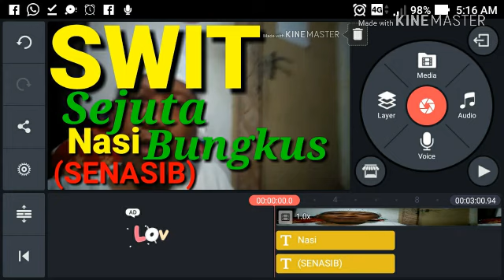MELEKAT di HATI Jan. 2019, SEJUTA NASI BUNGKUS (SENASIB), SWIT DIMULAI!!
Ormas independent SAREKAT WIRAUSAHA ISLAM TERPADU (SWIT) menggariskan gerakan nasional SEJUTA NASI BUNGKUS (SENASIB), mulai Januari 2019, ahad 6 Jan.

Nasi bungkus yg layak makan, untuk yatim, dhuafa, janda, duda, tukang rongsokan, ojek, pemulung, tahanan polisi, diberikan setiap Ahad pukul 11.00. Atau setiap jumat.

Nasi bungkus dikumpulkan, batasnya,pukul 10.00 ahad pagi.

Tujuan memberi makan ( thoamul miskin) untuk mewujudkan 6 ayat dlm Quran, dlm gerakan nyata di seluruh Indonesia. Salah satunya, di awsl surat Al Insan, juz ke 29.

Motivasi memberikan makan kpd si miskin,
Untuk mencari keridhoan Allah.

Bukan untu n minta balasan dan sekedar ucapan terima kasih (Quran surat Al Insan, kuri atas, baris ke 4)

انما نطعمكم لوجه الله لا نريد منكم جزاء و لا شكورا